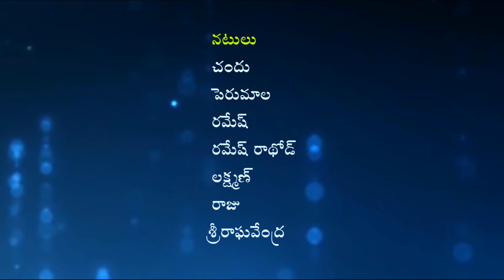Ee Snehamlo||Telugu Shortfilm||By Srihari Goud Thamatam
Friendship without selfish, Friends importance